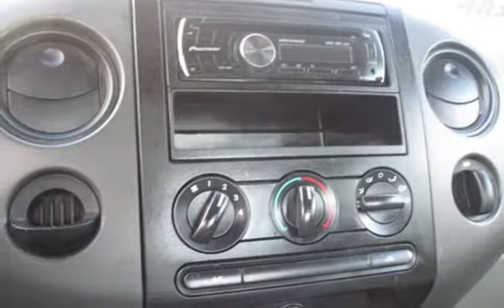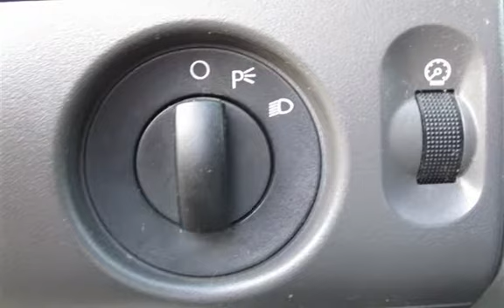2007 Ford F-150 XL for sale in PITTSBURG, CA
Financing Available!

Hablamos Espanol!